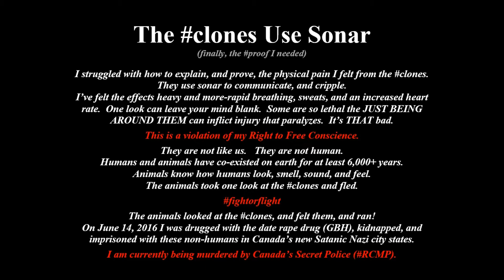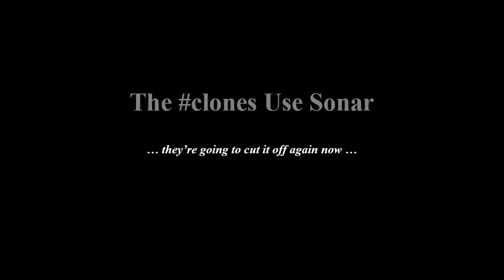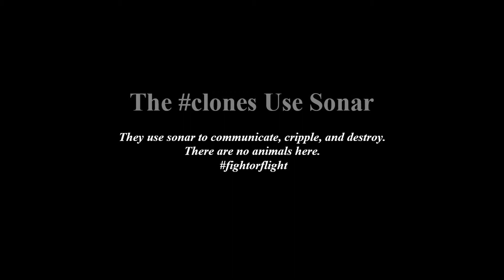The clones Use Sonar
The clones Use Sonar. August 11, 2018.
This video proves it.
Over and again they turn the video off at key points.
They couldn’t resist the temptation to demonstrate their sonar technology.
They use sonar to communicate, cripple, and destroy.
There are no animals in Canada's Satanic Nazi city states.
They took one look at the clones and fled.
Good Idea!
I'm trying to do the same thing but THREE times they have physically prevented my exit to freedom.
For God's sake, someone help me!